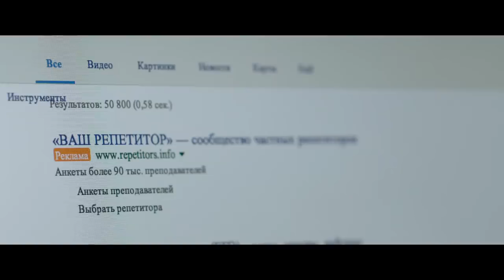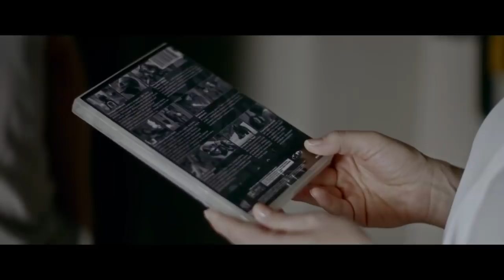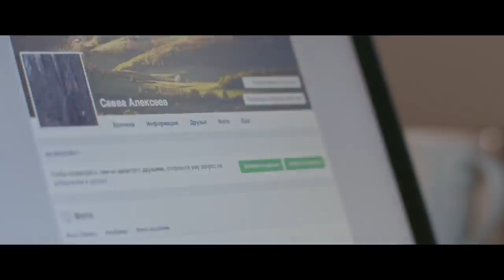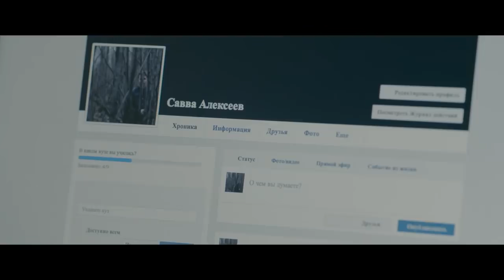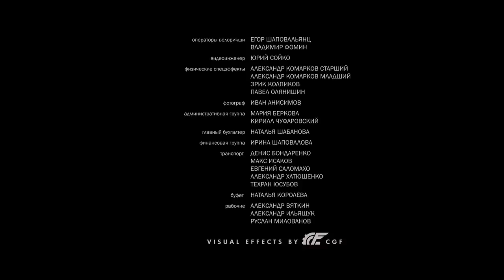ПРОВОКАЦИОННЫЙ ФИЛЬМ О ЗАПРЕТНОЙ ЛЮБВИ! Ваш репетитор. Лучшие Фильмы. Драма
История взросления молодого человека. Первая любовь, первое предательство, первые разочарования.

Жанр: драмы, русские.
Режиссёр: Антон Коломеец.
В ролях: Наталия Вдовина, Алексей Сергеев и др.